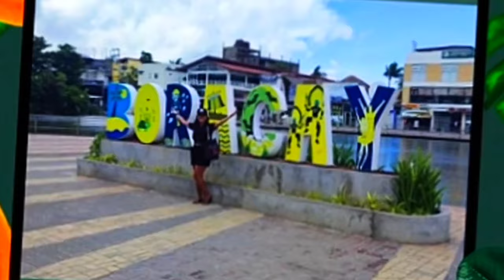Let The Waves Hit Your Feet,And the Sand Be Your Seat.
Just Enjoying The Waves,The Sand and the Sunset. It's so fun to just take a video of this amazing nature!

It's just so Relaxing to watch a Nice Feeling to feel the breeze and listen to the sound of the Waves.